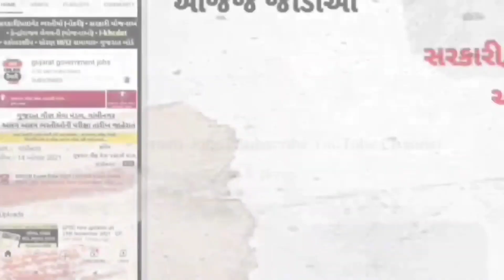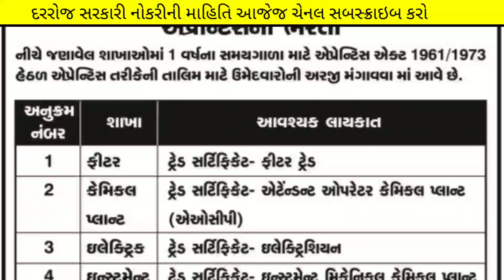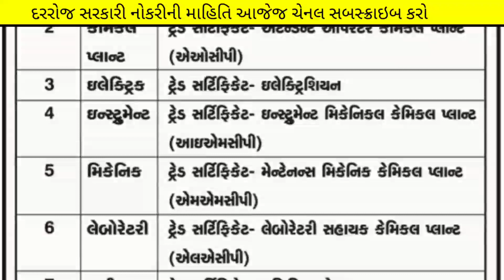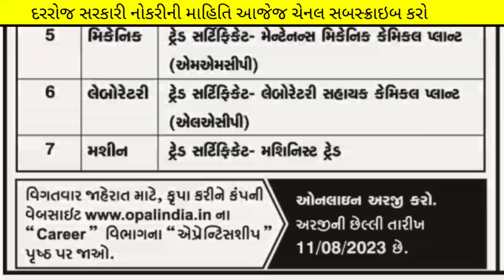ONGC ગુજરાતમા 7 પદો પર પરીક્ષા વગરજ ભરતી 🎉 - ongc gujarat bharti in 2023 - ongc vacancy in gujarat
ખુશખબર ખુશખબર...
(કોડ : SIME100 )